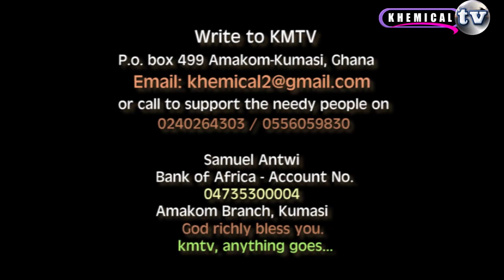TEARS WON'T STOP AS SOPHIA TELLS THE P*INFUL STORY OF HOW HER LEG GOT CH*PPED OFF!!